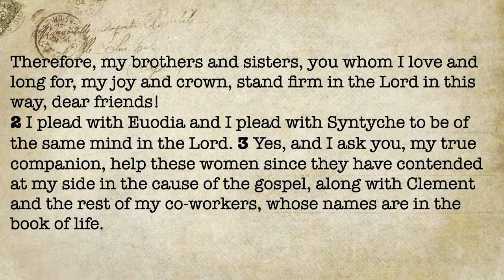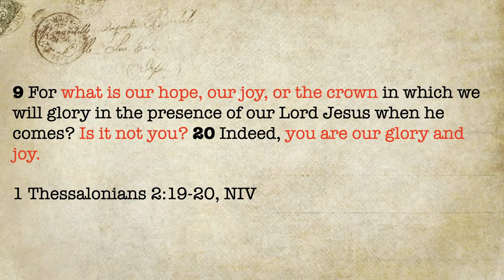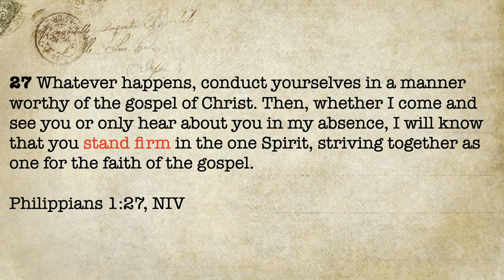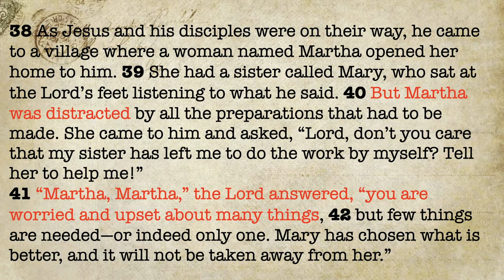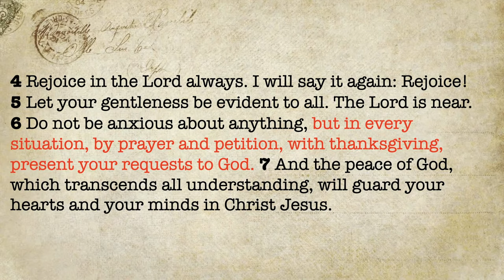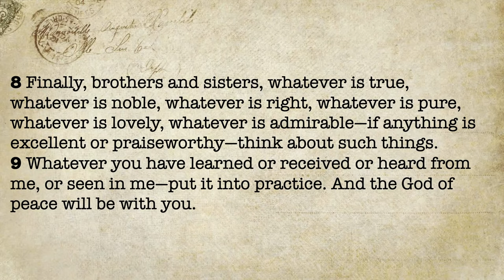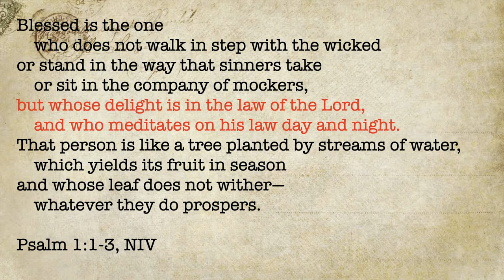Mark Hirst - "Keys to Joy" - Willesborough Baptist Church Ashford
Mark Hirst preaching on “Keys to Joy - Discovering Joy Right Where You Are” at Willesborough Baptist Church, Ashford, UK
Bible reading: Philippians 4 v 1-9
Worship lead by Mark and Izzy Hirst
Streaming on-location from home

Live streaming the Sunday morning service at Willesborough Baptist Church, Ashford, UK from a lounge setting.
Please do let us know if it works well. If you encounter any problems let us know the time point in the video and what type of device(s) you were watching it on please.